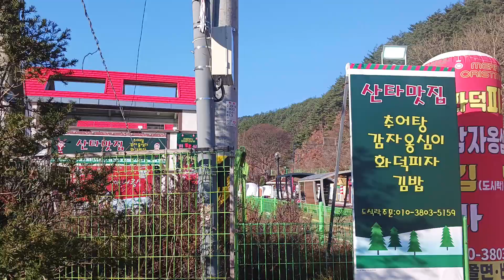분천 산타마을. 분천역 가는중입니다